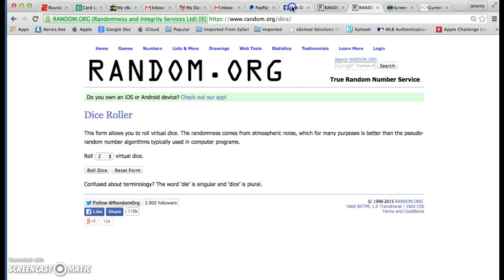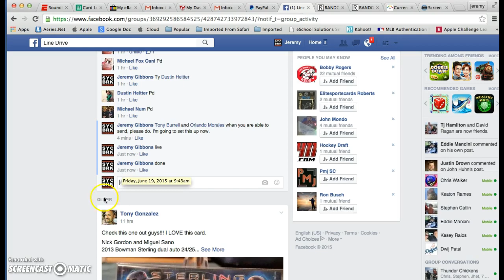2 gem lot line drive